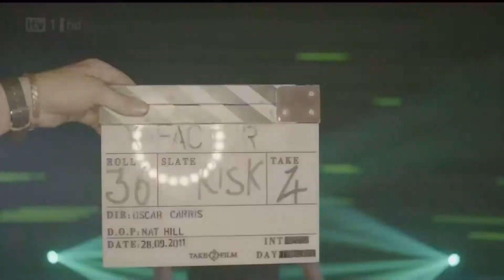The Risk - X Factor Journey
The Risk was a four-piece boybandin Season 8 of The Factor UK that were initially composed of Ashley Baptiste (22, from London), car salesman Andy Merry (20, from Ayr), Burger King chef Derry Mensah (21, from London), Marlon McKenzie (28, from Manchester), and Mitchell McPike. Charlie Healy (25, from Coventry) was brought into the band, while Marlon and Mitchell were removed from the group at judges houses stage of the competition in a unique decision that has never been made before in X Factor history. Healy originally auditioned in another group, The Keys, while the other three auditioned as soloists.A Scottish band from Prestwick, who have been performing together for several years as The Risk asked The X Factor management to change the name of its contestants to avoid confusion.

On 28 October 2011, just before week four's live show, it was announced that original member Ashley Baptiste had decided to leave the band after stating that his heart did not lie within a boyband any more. He was replaced by Ashford Campbell, as a fourth member. Campbell had been previously a member of Nu Vibe, but his original band had been eliminated on 16 October in week two of the competition. In week 5, they received the fewest public votes and were sent home, after finding themselves in the bottom three. Their elimination was a shock to the public as they were the favourites to win The X Factor.